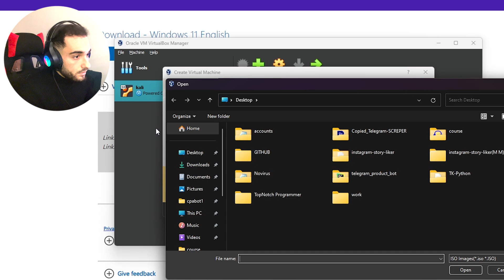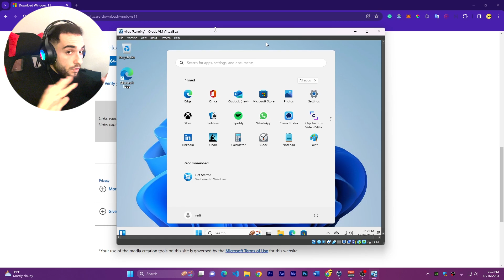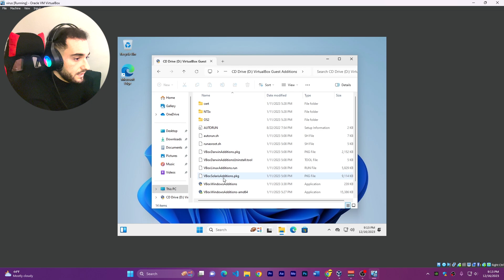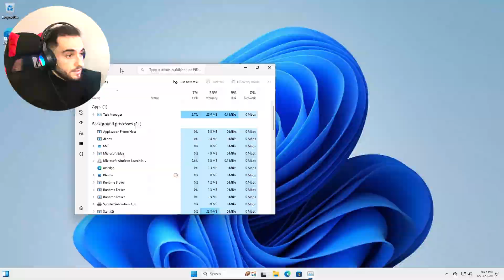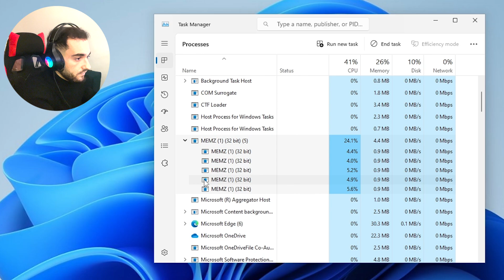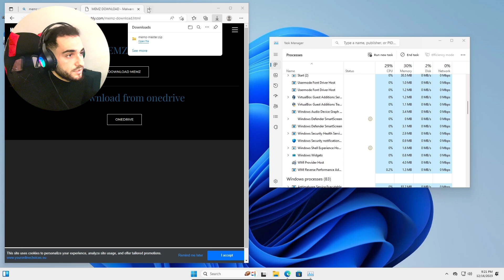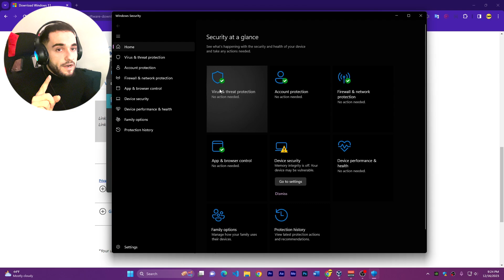I am installing VIRUS in my windows 11 computer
Just testing around windows 11 while installing memz virus and see what happens.

👉GET THE COURSE FOR SOCIAL MEDIA AUTOMATION!
👉Learn how to automate and make money yourself with social media!
👉Learn python programming and selenium!
👉Learn how to apply automation in your business!